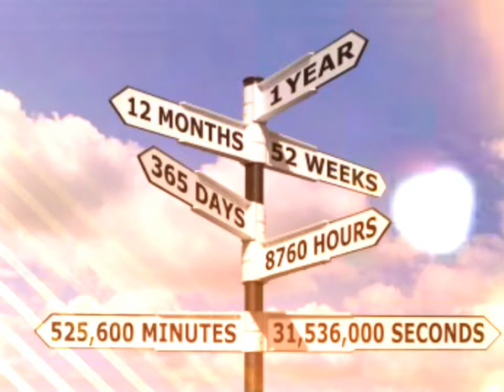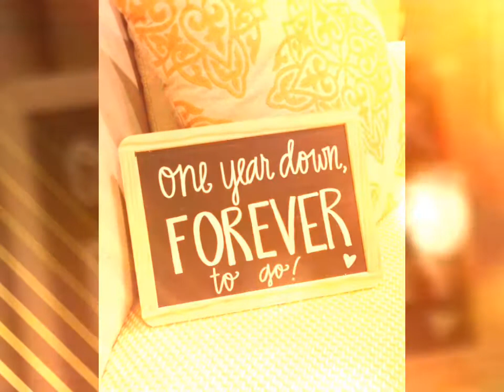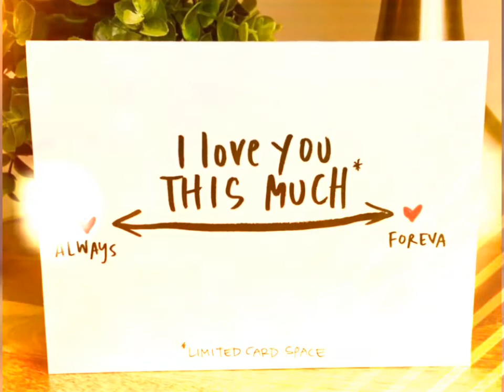1 Happy First Anniversary My Love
Our first anniversary. Just love.